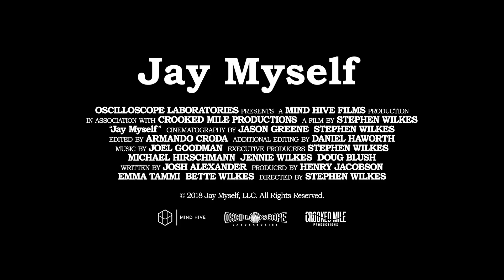JAY MYSELF Trailer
Opens Wednesday, July 31 at Film Forum

DIRECTED BY STEPHEN WILKES

The Bank – a six-floor, 36,000 square foot, 100-year-old landmark building – sits on the corner of the Bowery and Spring Street, for decades draped in mystery, graffiti-covered, with boarded-up windows. Inside, renowned photographer/artist Jay Maisel inhabited a thriving artist paradise since 1966. A successful commercial photographer (covers for New York Magazine, Sports Illustrated swimsuit editions, and the iconic Miles Davis Kind of Blue album), he’s also a prolific art photographer and obsessive collector of extraordinary (and ordinary) objects that have inspired him. JAY MYSELF chronicles Maisel’s monumental move out of his 72-room home following its sale, the largest private real estate deal in NYC history. With humor and awe, Stephen Wilkes captures Maisel’s half-century of collecting – having had the room to save and exhibit every last thing he found beautiful, strange, or (potentially) useful.

Presented with support from the Helen Frankenthaler Endowed Fund for Films on Art and the Roy Lichtenstein Foundation Fund

USA    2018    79 MINS.    OSCILLOSCOPE LABORATORIES